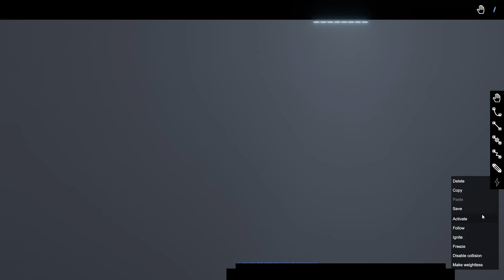2020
🔔Bell
▶️ My Campaigns:
-ULTIMATE BATTLE (70 levels)
-OMG
-Armies
-Medieval Campaign
-Dynasty Campaign
-Tribal Campaign
-Final Destination
-Cavalry Campaign (Big Campaign)
-Farmer Campaign
-Ancient Campaign
-Viking Campaign
-Renaissance Campaign
-Ultimate Campaign 2 (My biggest campaign)
-The Lost King